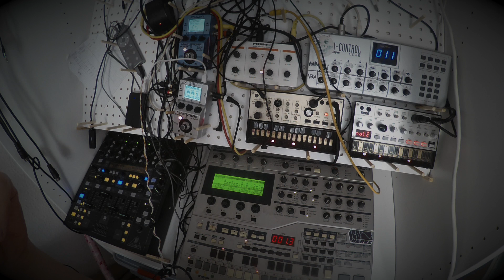Dub Techno Session #26 | Yamaha RS7000 + Volca Bass + Volca Keys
Live Jam with the Yamaha RS7000, Volca Bass, Volca Keys, Zoom MSG50G, Zoom MS70CDR, Evolution Midi Controller and a MAM MB33 retro.